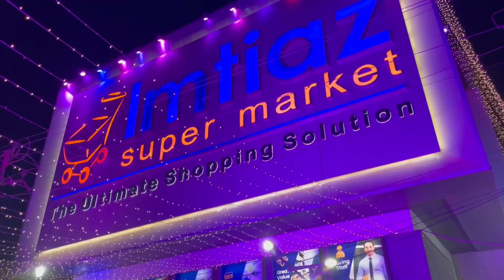Eid Ki Shopping🥰 | Ramadan Vlog😊